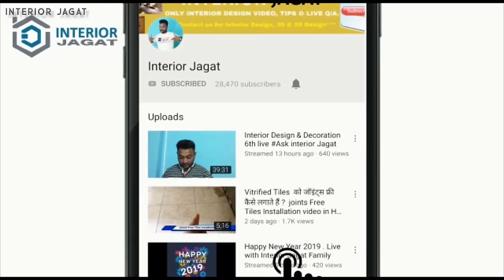Latest Garment Store Design 2020 | Lady & Kids Garment Store Design 2020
Hello

Dear Friends & Family.
Here is Ashish Kumar, Creator of our Interior Jagat YouTube Family. This is our latest video about Garment Store / Ready made cloth store Design 2020.
Yeh Garment Store 12'x11' (15x12') ka hai, yeh store ko Hamne Full renovate kiya hai , civil work to finishing work .
Garment shop k video me aap before picture dekh sakte hai, garment store me hamne wall tiles, Floor tiles kiya hai.
store ka height 11.5 Feet hai to hamne 2 layer me isko banaya hai floor to false ceiling 8' Clear height rakha hai , after then isme wooden ka heavy structure kar k ceiling banaya hai 6 " beam k sath. uske uper side Store Room me 3' ka. jahan garment shop k Stock rakhne k lie provision hai.
uski ceiling ko niche side se laminate & Charcoal panel se finish kiya hai,
Ceiling me 30 Watt cob light , 20 watt cob & 2 Speaker v lagaya hai , jisse ceiling ka outlook bahut hi accha aa rha hai.
Garment Shop ke 3 wall me hamne open Display Rack banaya hai.  jiska depth 14 inch finish hai, usme 10 MM glass ko F-Bracket se hold kiya hai jisse design sleek & Space mile.
iske sath hi L-shape ka display counter kiya hai, counter k top me 12 MM solid corian use hai & Display counter k front me 8 MM groove k sath 8 MM profile led aluminum profile use kiya hai , jisse counter or v attractive lage.

Main Door me 12 MM Toughened Glass use kiya hai 2 side partition & 36" ka Door jo both side open-able hai.
Garment ke outside me Acp (aluminium Composite panel) use kiya hai jo ki Alu decor 3MM  ka hai, usme 8 inch ka 3d Led Letter shop ke brand name ko dikhaya hai.
Garment Store Name- "New Ashoka Novelty Store" Kolkata

Title Latest Garment Store Design 2020 | Lady & Kids Garment Store Design 2020

Led Aluminium Profile Link Fan links_____